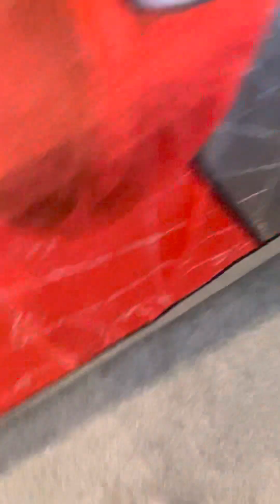Jtr Movie: Peg Gets captured!￼